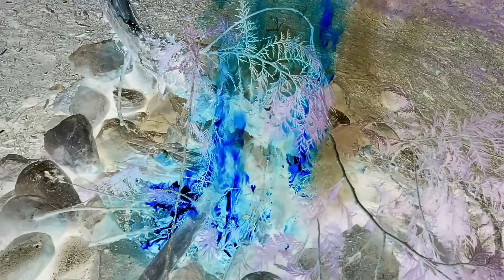new shit 05 02 energy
does your ass have a butt?